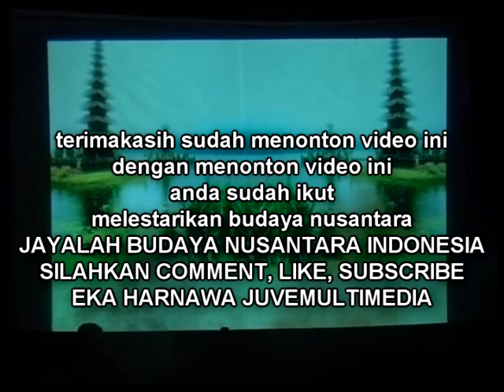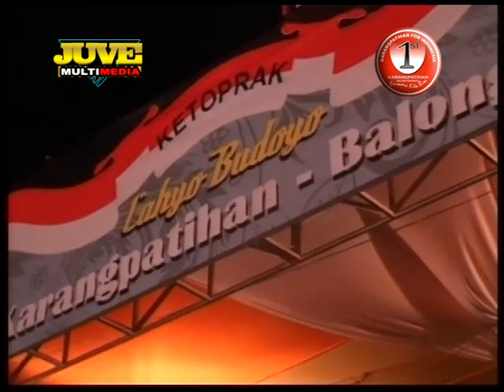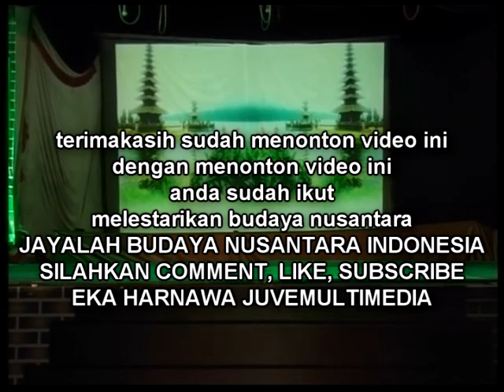Cantik Banget ‼️ Penari Gambyong Pangkur Kibar